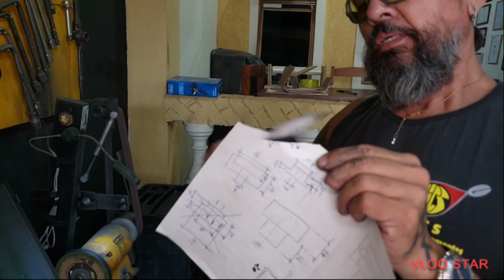REBOLO DE MADEIRA?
UM VENDEDOR PASSOU POR AQUI E ME OFERECEU ESSE REBOLO DE MADEIRA,  COMPREI   PRA EXPERIMENTAR...CARA GOSTEI!